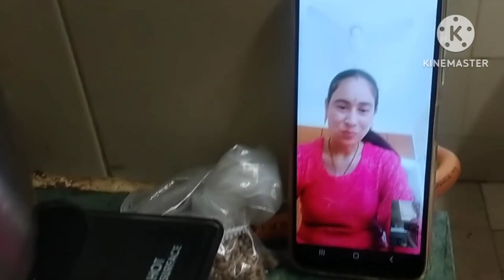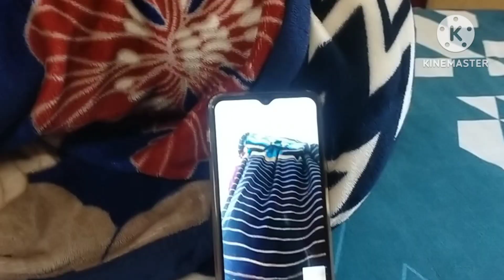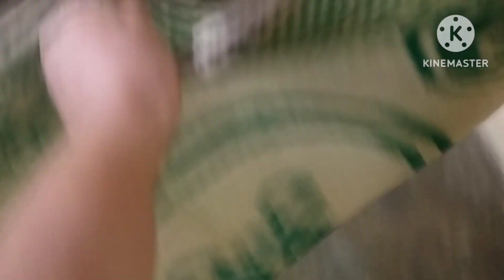Masi ka kitchen Garden|| Chandigarh me aai Himachal bali feel|| Mehnti Himachali